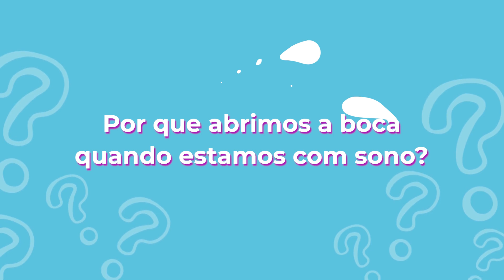Prosinha com Ciência: Por que abrimos a boca quando estamos com sono?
Essa foi a pergunta do Pedro Oliveira, estudante do Nedi - Núcleo de Educação da Infância da UFLA.

E para responder a essa dúvida científica, nós, do Prosinha com Ciência, conversamos com o professor Bruno Borges, do Departamento de Medicina da Faculdade de Ciências da Saúde da UFLA.

As crianças já te fizeram alguma pergunta curiosa que te deixou com a pulguinha atrás da orelha? Manda pra gente!